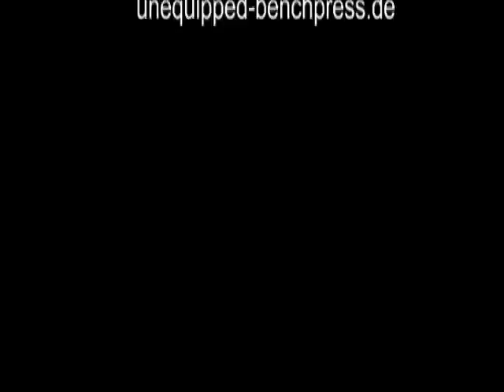Raw Bankdrücken - 200 kg - "Masters 60+" - Walter Kurda - 2014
Nikolaus-Bankdrücken an der Universität zu Köln